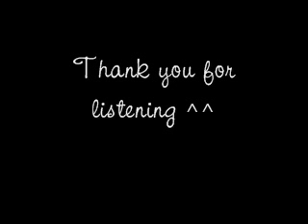Rottara Rottara - Groupdub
Rottara Rottara - Buono!

Natsuyaki Miyabi - icedude999
Tsugunaga Momoko - HoshiHoshiYoru
Suzuki Airi - airuchu

Nicely done ^^